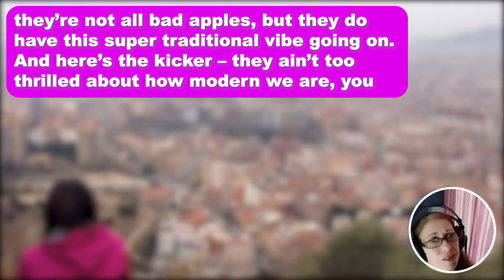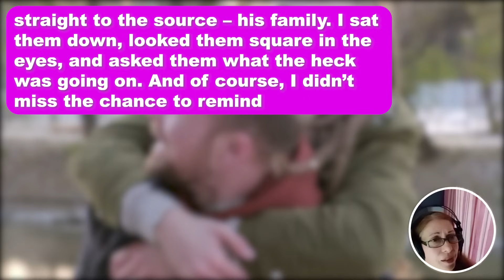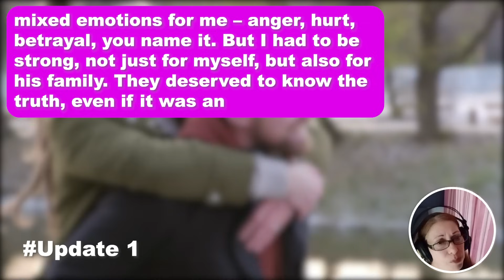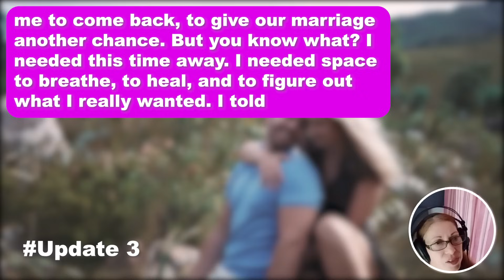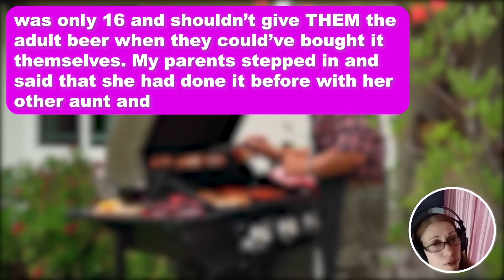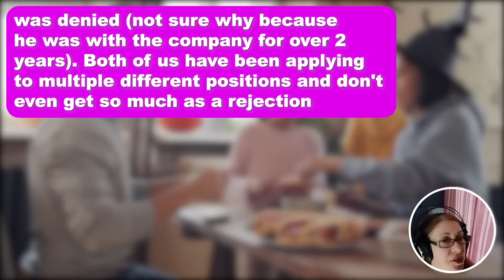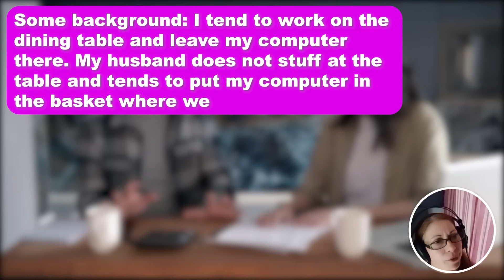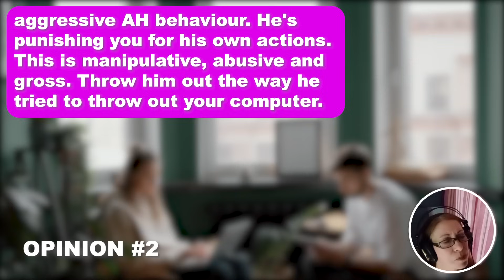3 UPDATES: I Walked Into my In-Laws Talking Bad About me & Saying How Their Son Could’ve Done a Lot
3 UPDATES: I Walked Into my In-Laws Talking Bad About me & Saying How Their Son Could’ve Done a Lot Better 2 Years After Welcoming me to Their Family….So I Reminded Them How They Were on The Verge of Being Homeless & I Pulled Them Out of it

I (25F) started dating my husband (26M) when we were in college. Both of us were health freaks and we actually used to go on runs together, which is how we fell in love. I was in my twenties back then and could afford to spend a lot more time in the gym than I do now with a full-time job and household chores to take care of. My husband works but he doesn't do any work around the house so he has sufficient time to go to the gym regularly and work out. We got married around three years ago and while he's kept in shape, I've gained a few pounds. I'm still healthy but I just don't have abs anymore like I used to when I was younger which is fine by me. But I guess my husband doesn't really like it and he often makes it known by suggesting that I go to the gym and lose weight. I used to brush it off and never pay any mind to it because I knew that I was at a healthy weight and as a working woman, I didn't have the time to go to the gym after a tiring day.